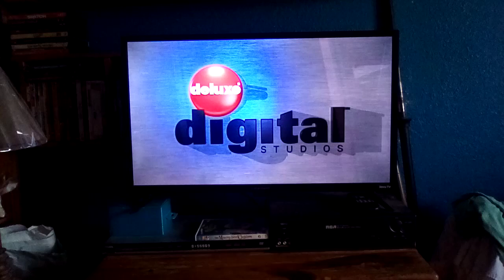Closing To How Murray Saved Christmas 2014 DVD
Distributor: Universal

Here's The Order:
1.Ending To The Program
2.Closing Credits
3.Universal Television Logo
4.The Views Expressed Screen
5.All Films & Promotions Screen
6.Deluxe Digital Studios Logo
7.DVD Menu
That's All.

Merry Christmas!⛄❄🎅🎄